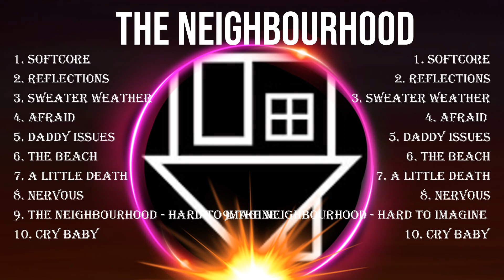T h e N e i g h b o u r h o o d Full Album 2024 🌻 Nonstop 🌻 Popular Songs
[00:03:49] - 1.Soft̲c̲ore
[00:07:54] - 2.Re̲̲f̲lec̲ti̲̲o̲̲n̲̲s
[00:12:07] - 3.S̲̲we̲̲at̲̲e̲r̲ W̲̲eat̲her
[00:17:07] - 4.A̲̲f̲ra̲̲id̲ [E̲xpli̲cit]
[00:20:49] - 5.D̲ad̲̲d̲̲y I̲̲ssu̲e̲s
[00:25:06] - 6.T̲he̲ B̲̲ea̲̲ch
[00:28:59] - 7.A L̲i̲t̲t̲l̲e̲ D̲̲ea̲th
[00:33:10] - 8.N̲erv̲ous

T h e   N e i g h b o u r h o o d  Fullalbum bestsongs